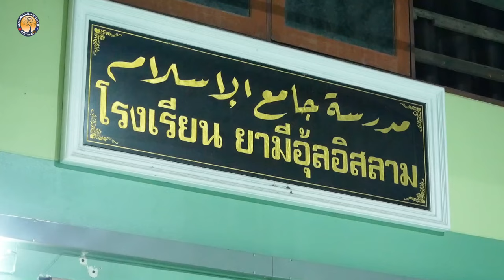AH 4612 ความตายเป็นจุดเริ่มต้นหรือสิ้นสุด โดย อาจารย์บับลี อับดุรเราะฮฺมาน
โดย อาจารย์บับลี อับดุรเราะฮฺมาน

Tel & Line iD :
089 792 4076 (ดาวุด)
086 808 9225 (อับดุลการีม)
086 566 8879 (อนัส)
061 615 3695 (มุสตอฟา)
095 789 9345 (อามีน)
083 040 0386 (ฟูอาด)